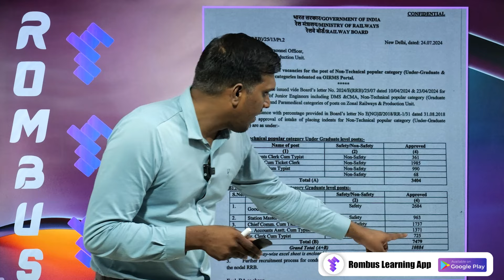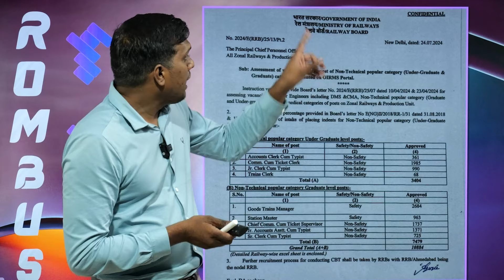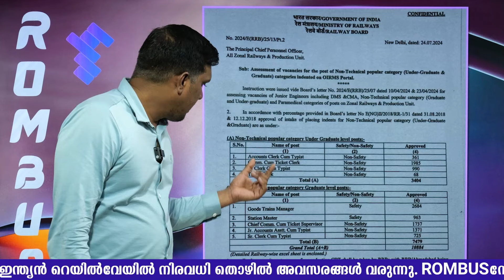RRB NTPC 2024 | Official Notification Out | കാത്തിരുന്ന Notification വന്നു..| Rombus App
RRB NTPC 2024 | Official Notification Out |RRB NTPC Notification |RRB NTPC Vacancy 2024|RRB NTPC New Vacancy 2024 | NTPC Form ? Railway New Vacancy 2024 |
Railway NTPC New Vacancy 2024 Malayalam | Railway NTPC New Recruitment 2024 | Full Details |RRB NTPC New Vacancy 2024 Out | 10884 Posts | RRB NTPC Notification 2024 | Railway NTPC Vacancy Out
NTPC New Vacancy 2024 | RRB NTPC New Vacancy 2024 Notice Out | RRB NTPC Vacancy 2024 | RRB NTPC Notification 2024 Out 📢| RRB NTPC New Vacancy 2024 Malayalam
NTPC NEW VACANCY 2024 | RRB NTPC VACANCY 2024 | NTPC FORM FILL UP 2024 | NTPC 2024 VACANCY

സ്മാർട്ടായ പഠനത്തിലൂടെ ഇനി വളെരെ ഈസി ആയിമാർക്ക് ഉറപ്പിക്കാം  | PSC റാങ്ക് ലിസ്റ്റിൽ കയറാം.

റോംബസ് ആപ്പ് സൗജന്യമായി ഡൗൺലോഡ് ചെയ്യാം..

Railway Exams 2024 | Prepare using Rombus Learning App

Railway Recruitment 2024 സംശയങ്ങൾ തീർക്കാം...  Join Our Whats up Group

സ്മാർട്ടായ പഠനത്തിലൂടെ ഇനി വളെരെ ഈസി ആയിമാർക്ക് ഉറപ്പിക്കാം  | RRB റാങ്ക് ലിസ്റ്റിൽ കയറാം.

നമുക്ക് ഒരുമിച്ച്  SMART ആയീ  പഠിക്കാം

കേന്ദ്ര, കേരള ഗവൺമെൻറ്കളുടെ എല്ലാവിധ മത്സര പരീക്ഷാ പരിശീലനത്തിനും (ഓഫ്‌ലൈനായും ഓൺലൈനായും) കോച്ചിങ്ങിനും കൂടുതൽ വിവരങ്ങൾക്കും,
       ഉടൻ വിളിക്കുക... 📞 ROMBUS     :    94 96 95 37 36